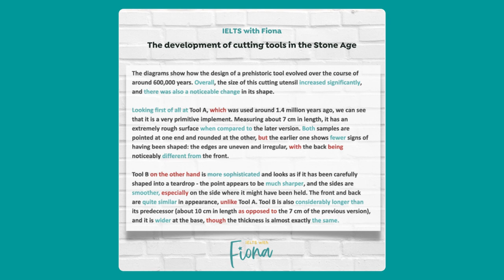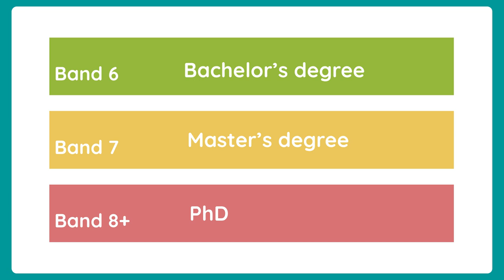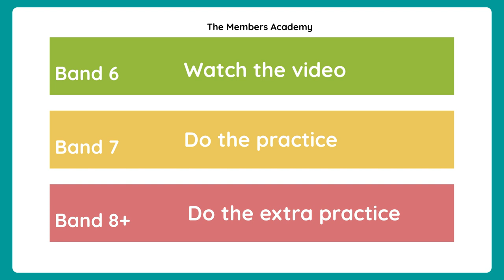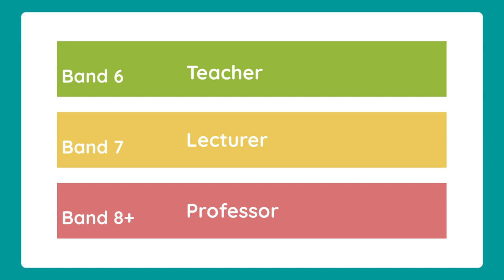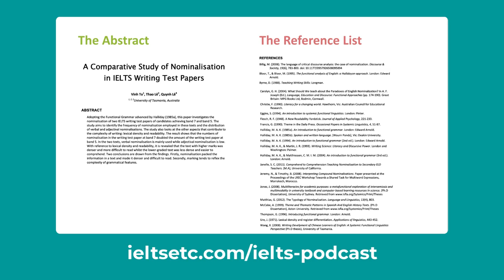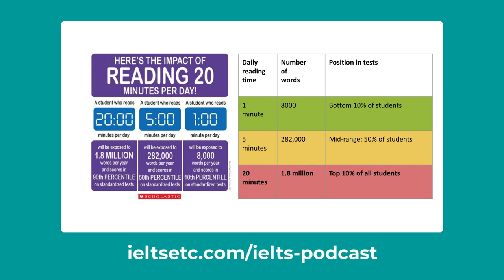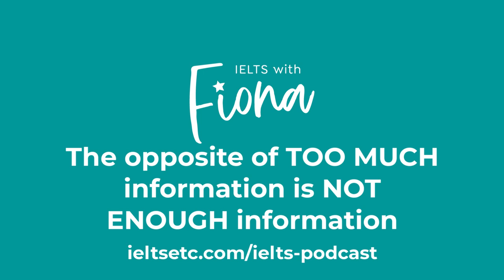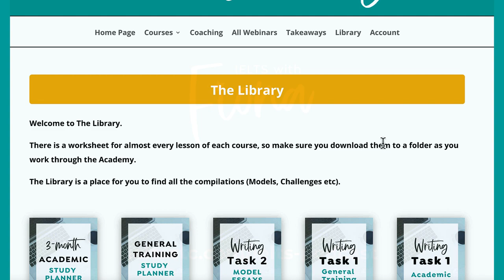How to deal with the overload of information in IELTS 🎙️[Podcast]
In my weekly podcast, I talk about mindset issues related to IELTS.

One common problem that I see is that students get overwhelmed with the amount of information available online.

This feeling of overwhelm makes them give up completely.

In the podcast, I'll help you adjust your mindset so that you feel less stressed and give yourself space to learn at a more gradual pace.

If you're a perfectionist (like me), you're probably trying to do too much and you'll feel like you're failing even when you're absolutely NOT failing.

I talk about the different levels of expertise in EVERY walk of life, and the fact that you don't need to be an expert to get a good score.

2. My IELTS step-by-step courses
3. My 1:1 Coaching Programm